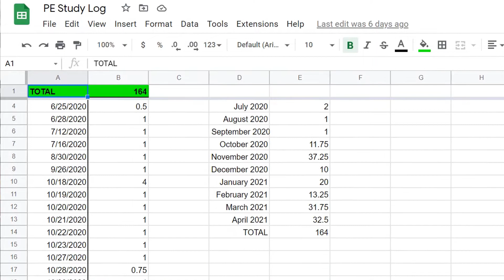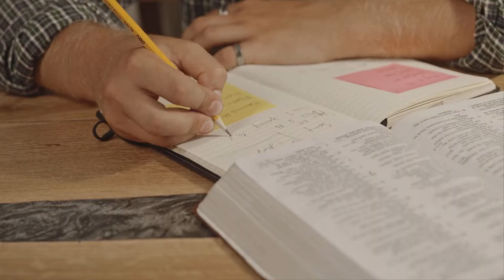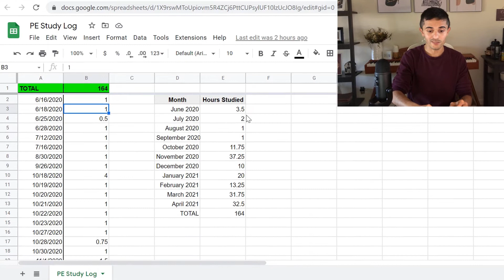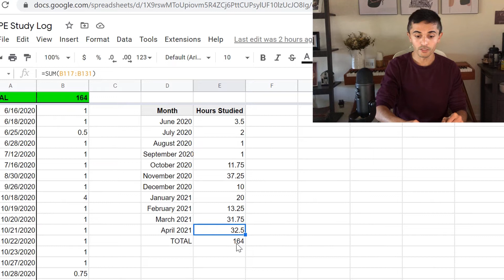How I Studied 164 Hours for the PE Exam Without Burning Out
In this video I go over how reading the book Atomic Habits helped me study 164 hours for the Civil PE Exam.

📖 Atomic Habits 📖

📖 PE Exam Resources 📖
School of PE Breadth Guide
ASCE 7-16
Steel Construction Manual
ACI 318-14

📖 Bonus PE Exam Resources 📖
Recommended tabs
NCEES Practice Exam
PPI Structural Depth Practice Exams
2 Civil PE Breadth Practice Exams

*Rômulo de Carvalho Silva is a senior engineer working for a corporate company. All thoughts expressed are purely his own observations and experiences.